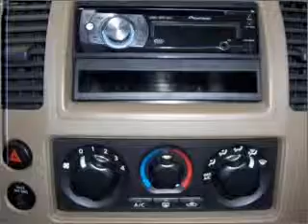2007 Nissan Frontier - Orem UT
Year: 2007
Make: Nissan
Model: Frontier
Trim: SE
Engine: 4.0 liter 6 cylinder 24 valve
Transmission: 5-Speed Automatic
Color: Gray
Mileage: 46661
Address:
285 W Univeristy Parkway
O